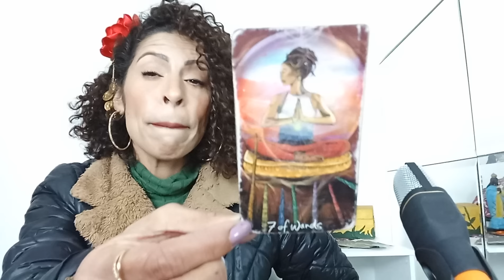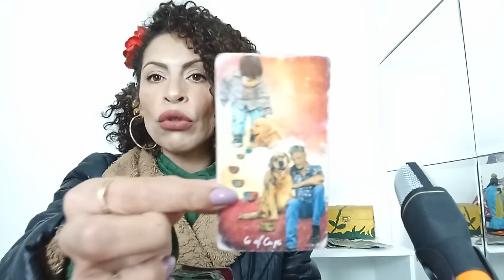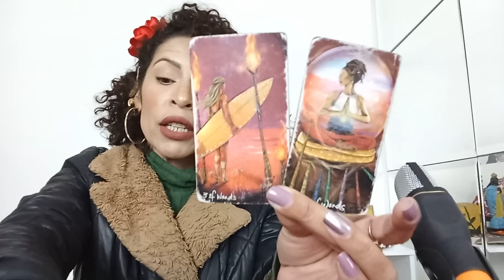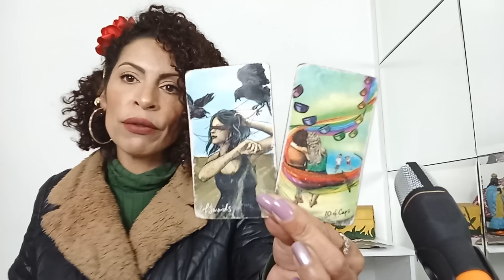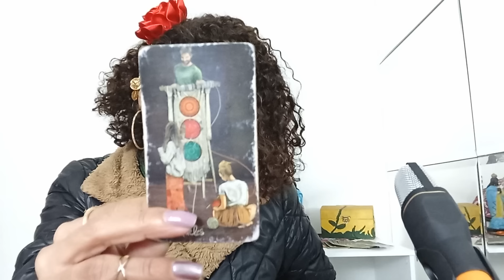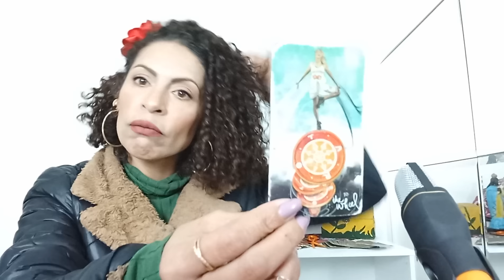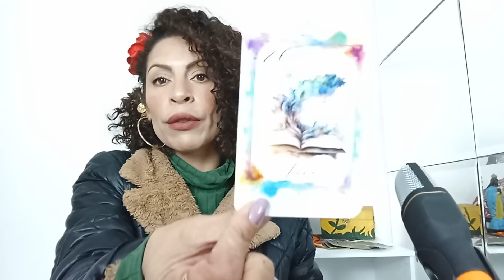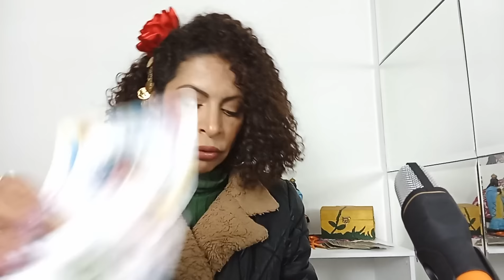♏️ ESCORPIÃO SET - VOCÊ ESTÁ CERTO DE FICAR C/ PÉ ATRÁS, ESSA PESSOA NÃO QUER QUÊ SAIBA DE ALGO..🤔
Leituras coletivas e intuitivas para quem tem sol,Lua, ascendente, vênus e júpiter signo de ESCORPIÃO Mês de SETEMBRO AMOR E MENSAL.

*01 PERGUNTA INDIVIDUAL R$20,00
*02 PERGUNTAS R$ 35,00

SE VOCÊ GOSTOU, NÃO ESQUEÇA:
(x) Compartilheb
(x) Increva-se

Fêrnandà Souza